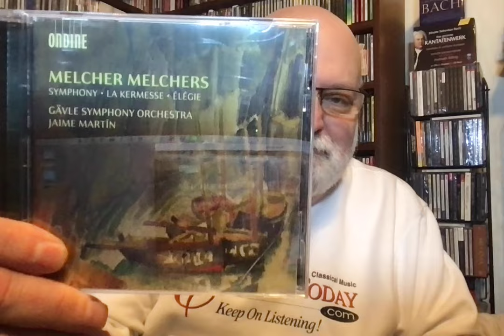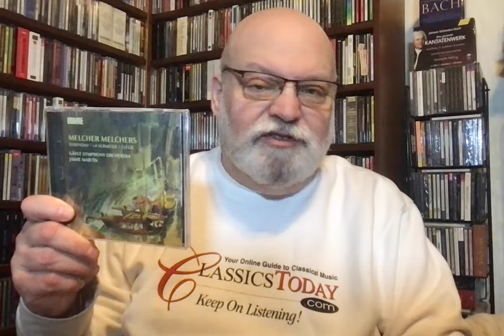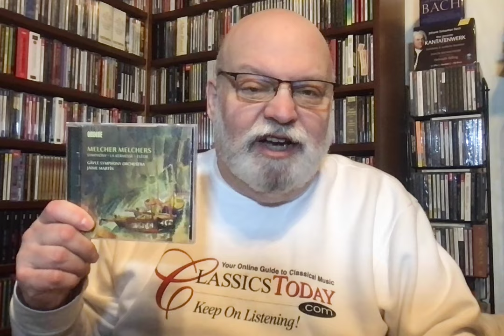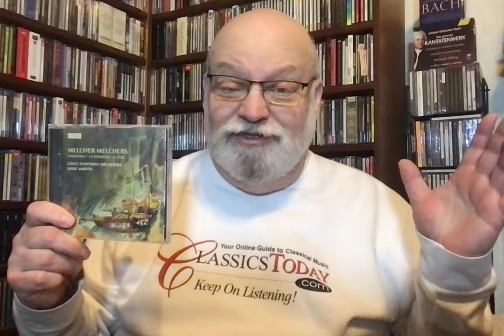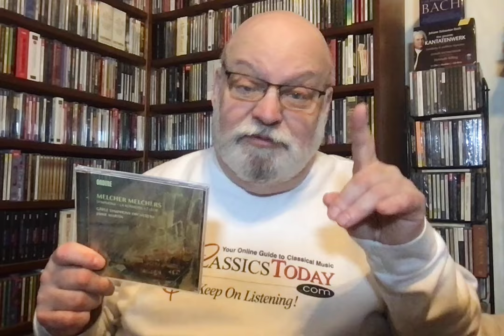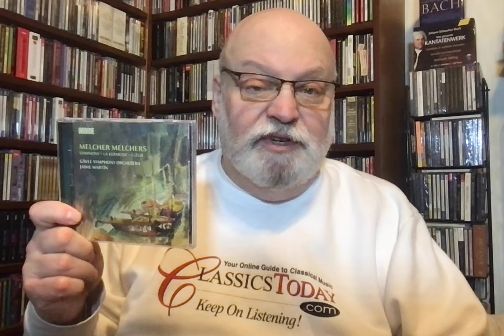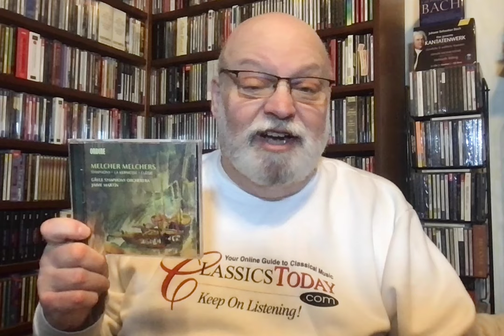Review: Melcher Melchers' Intriguing Orchestral Works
Melchers: La Kermesse; Élégie; Symphony in D minor. Gävle Symphony Orchestra, Jaime Martín (cond.) Ondine